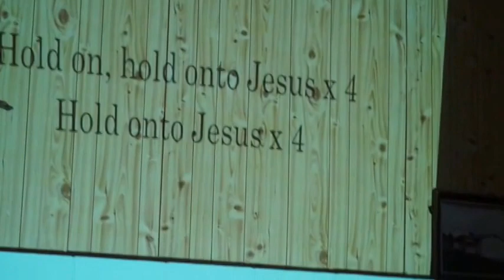Bambalela May 2014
TYE in Waitangi NZ